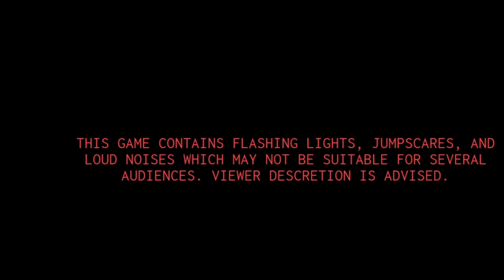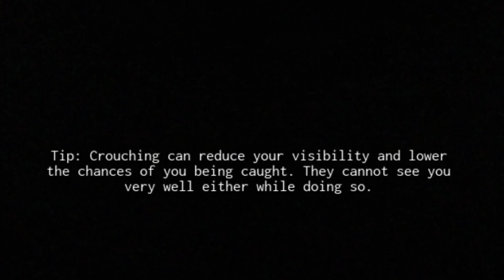Running from a man with a CHAIN SAW (in Roblox)